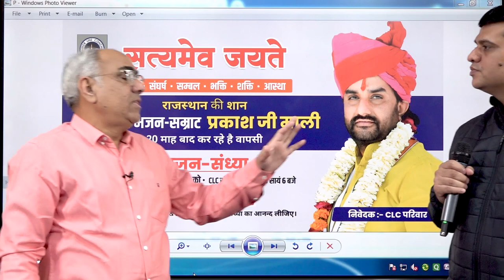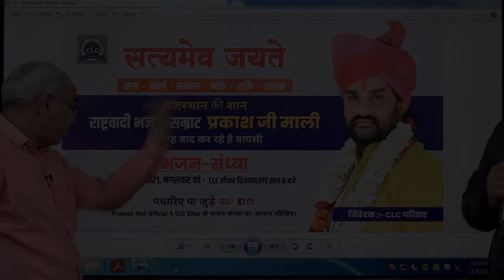सत्यमेव_जयते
सत्य  •  संघर्ष  •  सम्बल  •  भक्ति  •  शक्ति  •  आस्था
राजस्थान की शान
राष्ट्रवादी भजन-सम्राट
9 नवम्बर 2021, मंगलवार को भजन-संध्या
CLC सीकर विजयग्राउण्ड सायं 6 बजे पधारिए
निवेदक :- सीएलसी परिवार